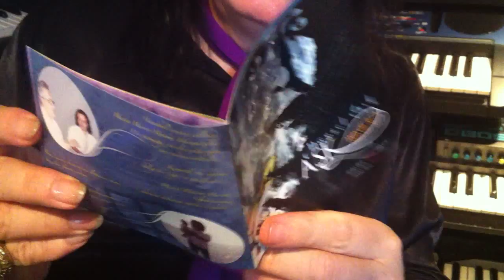Hasan Cihat Örter - Mürsel Işık (2/6)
Sanatçı Buluşmaları